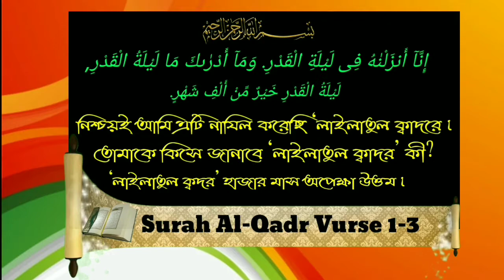লাইলাতুল ক্বদর ও প্রশ্নের উত্তরᴴᴰ┇by Sahinur Rahaman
লাইলাতুল ক্বদর ও প্রশ্নের উত্তরᴴᴰ┇

Laylatul Qadr and answer questions.

Laylatul Qadr और उत्तर प्रश्न।

🎙সাহিনুর রহমান।

🎙Sahinur Rahaman.

🎙साहिनूर रहमान.